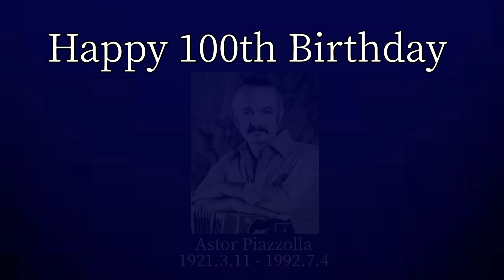2021年3月11日【Happy 100th Birthday Astor Piazzolla】”Tanti Anni Prima”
ピアソラの生誕100年をお祝いして演奏させて頂きました。
大好きな曲「昔々」です。

★新CD「Lumière」販売中！

★大森たつしオフィシャルウェブサイト

★大森たつしウィッシュリスト☆